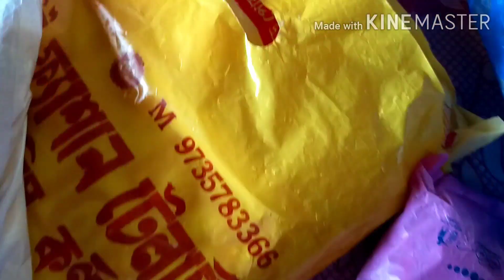Husband আজ আমাকে দিলো surprise gift#আমার অনেক দিনের ইচ্ছা পূরণ হলো